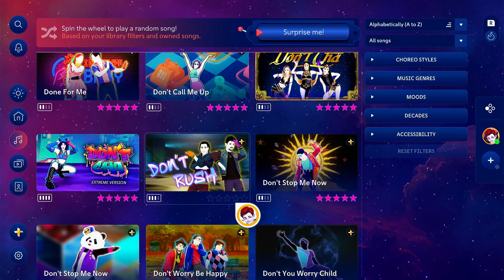Just Dance 2024 Edition (+) - Don't Rush 13K